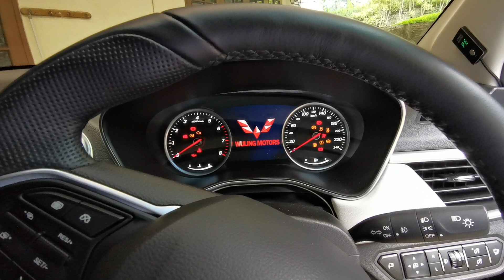Cara menyalakan Wuling Almaz dengan Benar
Cara Start Engine Wuling Almaz dengan Benar.

Starter lebih enteng
Accu lebih awet

Toko ALMAZER